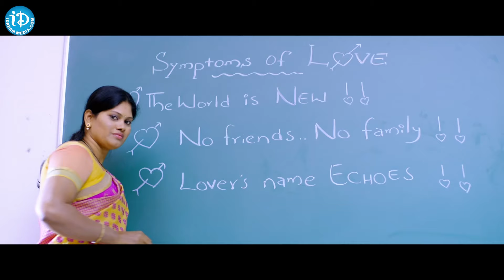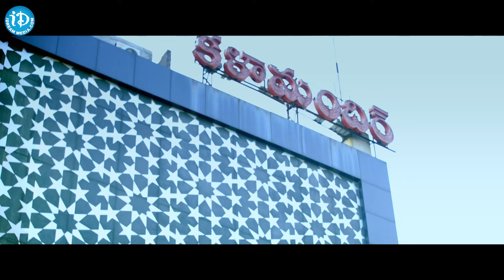Vennela Kishore Back To Back Comedy Scenes || Telugu comedy movie